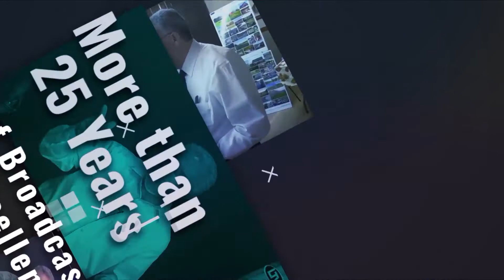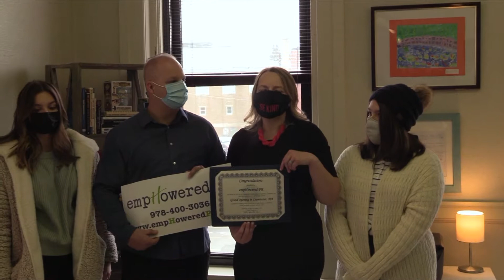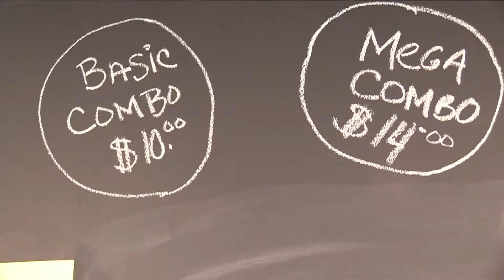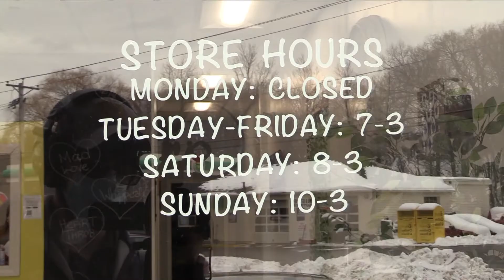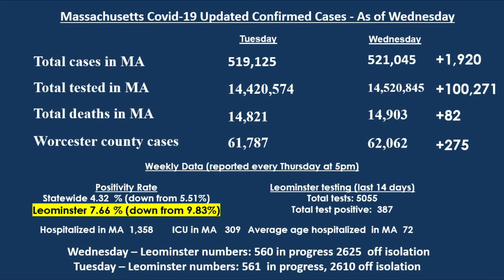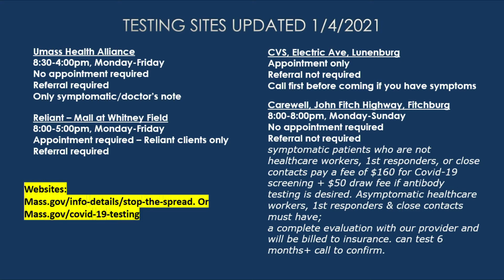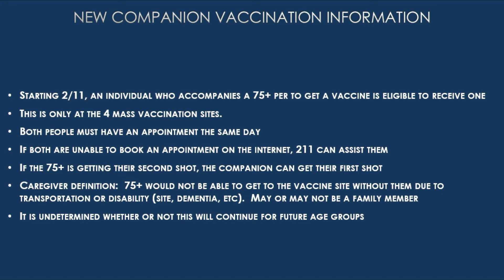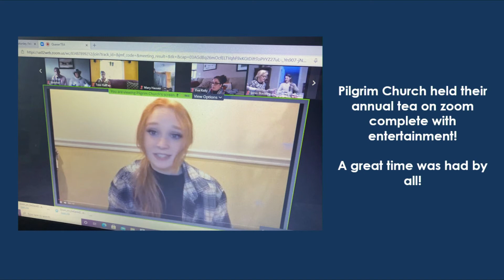Inside Leominster 2-11-21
On this episode of Inside Leominster Mayor Mazzarella interviews the new director of the Leominster Public Library and local writer Kangsen "Yassay" Masango.